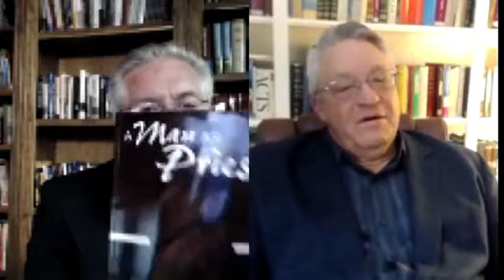Kindness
Here in this message, Sam Waldron and Scott Brown speak on how husbands are to love their wives.